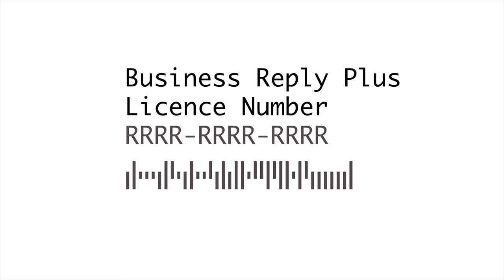How to Order BUSINESS REPLY ENVELOPES from Trade Printing UK Prepaid by Royal Mail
WHAT IS A BUSINESS REPLY ENVELOPE? What does it look like and how do I get them? A quick HD video guide on how to order BUSINESS REPLY Envelopes from Trade Printing UK with the information provided on the original Royal Mail letter you'll receive after buying your annual Business Reply "Response Services" licence from them.

We will guide you through the information we need to create your printed prepaid envelopes and show you the elements required for us to print them for you.

Our main Overview of printed Business Reply Envelopes from Royal Mail page is

You can order Printed Envelopes as either 'Business Reply Standard' or 'Business Reply Plus' versions of the Response Services prepaid licences directly from us at Trade Printing UK